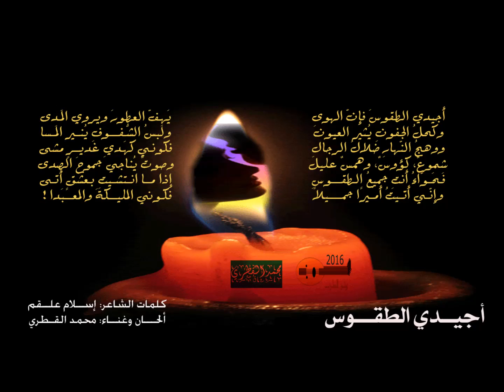أجيدي الطقوس - محمد القطري - تسجيلٌ حيّ من أمسيات 2016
شعر/ إسلام علقم، لحن/ محمد القطري
توقيع ديوان/ بين العشق والألم، المكتبة الوطنيّة - عمّان
الرقم التسلسلي للأغنية #65